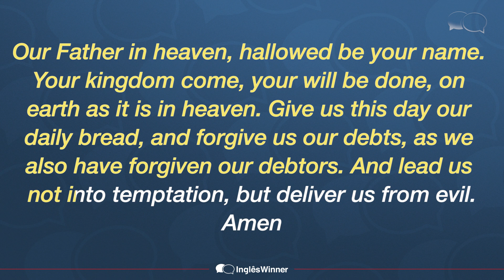Como Rezar O Pai Nosso Em Inglês